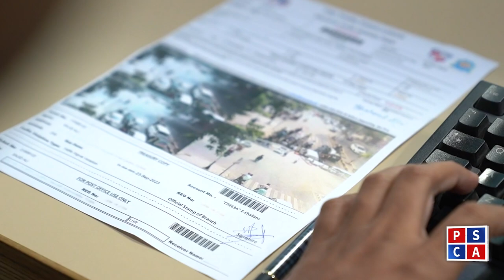News Bulletin | 15 Nov 23